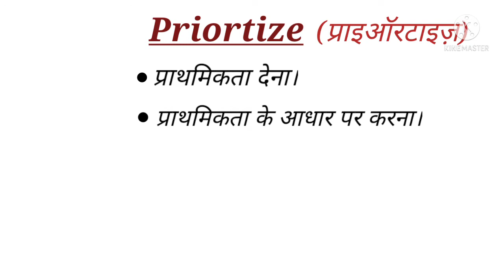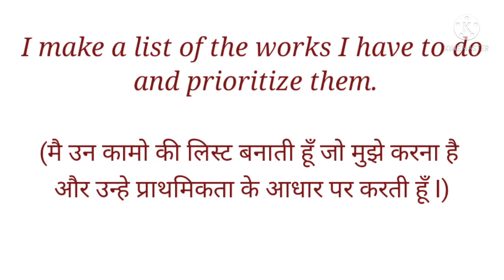Prioritize meaning in Hindi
Prioritize meaning in Hindi | Prioritize

This is our word of the day series...
In this video, Our today's word is prioritize